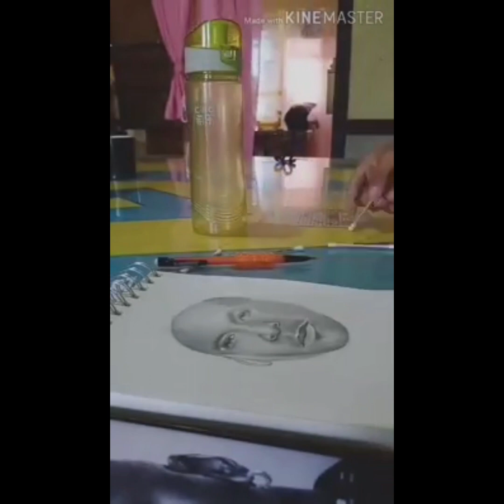FREE HAND PORTRAITURE OF MICHAEL JORDAN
This presentation shows a freehand portraiture (fast forward) using mechanical pencil on sketch pad portraiture of Michael Jordan.